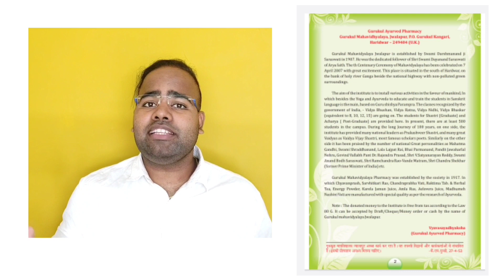താടി വടി അപാരത How to trimme, shave beard , how to use trimmer face ugly chage after shaving beard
To buy
   Amar Ras
herbal immunity  booster
Call/ Whatsapp
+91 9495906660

Greetings from "
Best Ever Malayali"